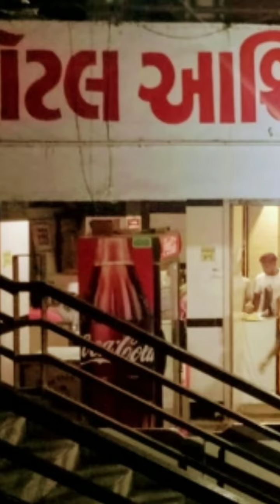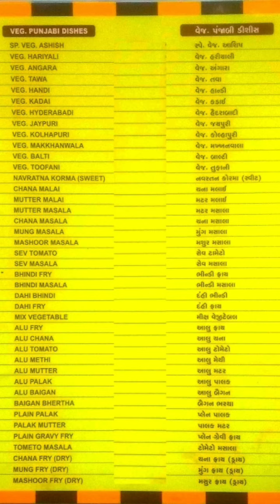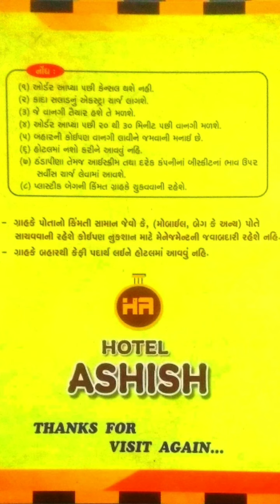hotel ashish, new sardar market, puna kumbhariya road, surat